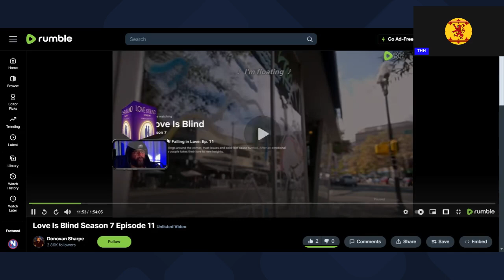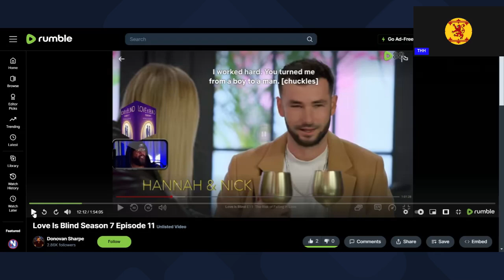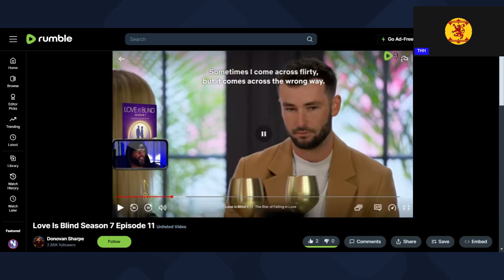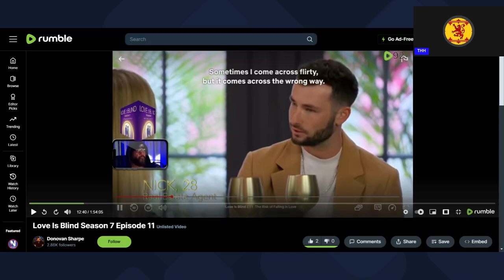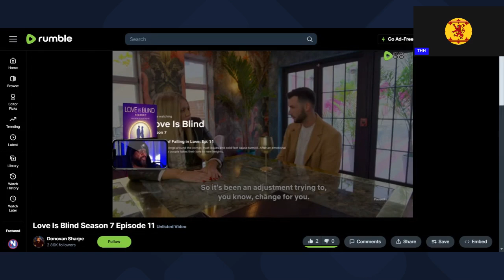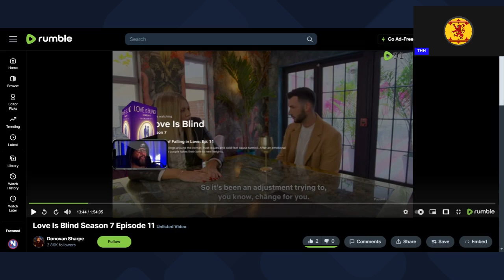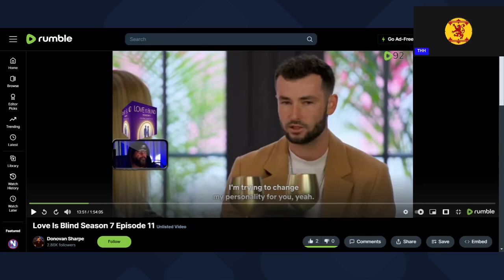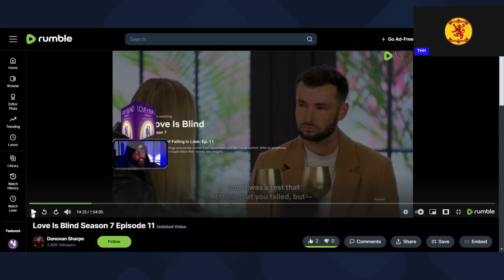REACTION - Donovan Sharpe Love Is Blind Season 7 Episode 11